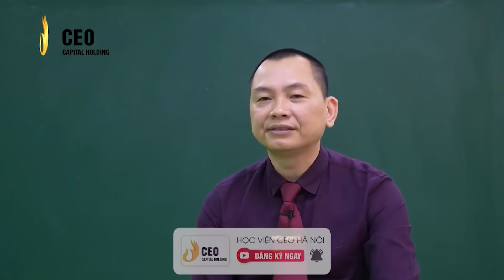Thiết lập TƯ TƯỞNG QUẢN TRỊ DOANH NGHIỆP sao cho đúng? | Ngô Minh Tuấn | Học Viện CEO Hà Nội